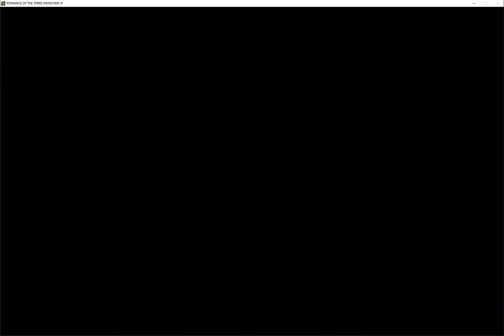Romance of Three Kingdoms 11 - Rise of Heros - Liu Yao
How to win with Liu Yao
Difficult Mode